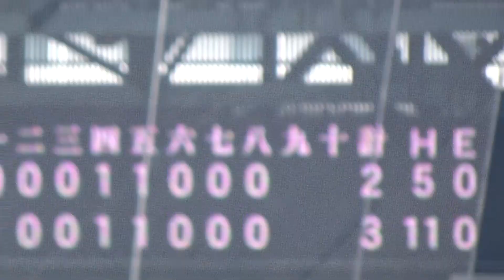2022甲子園 杉山くん→鈴木くんの継投で8回裏を抑え、9回反撃へのリズムを作る横浜高校